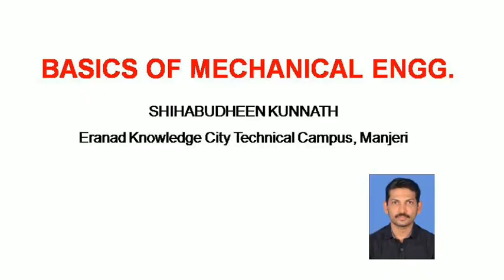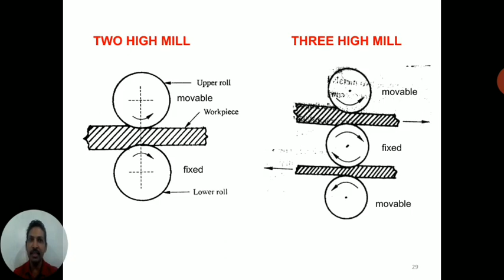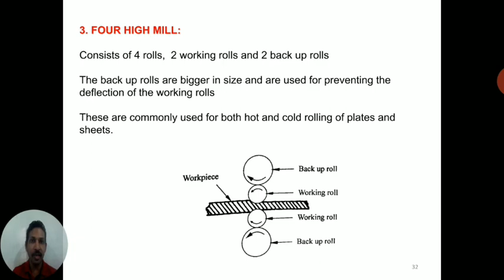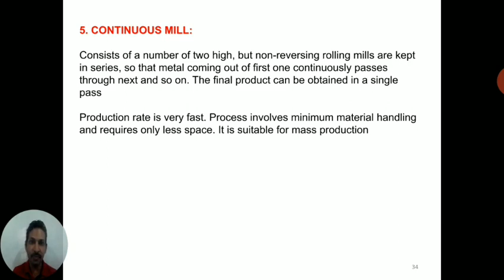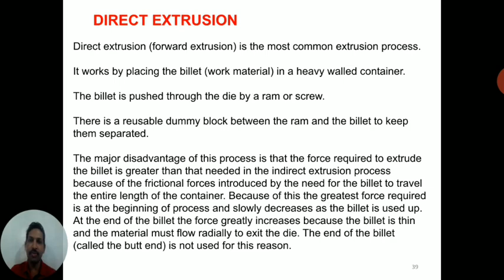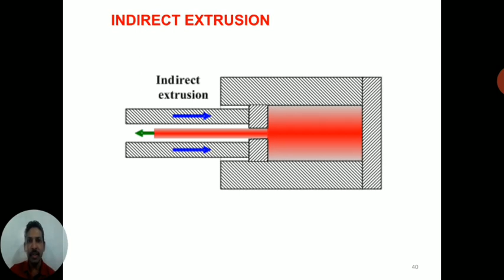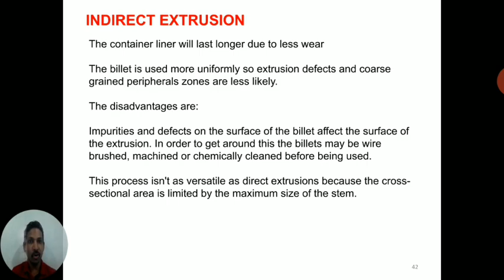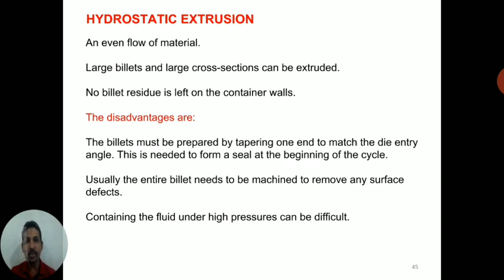Rolling and Extrusion | Basics of Mechanical Engineering | B.Tech | KTU | Shihabudheen Kunnath